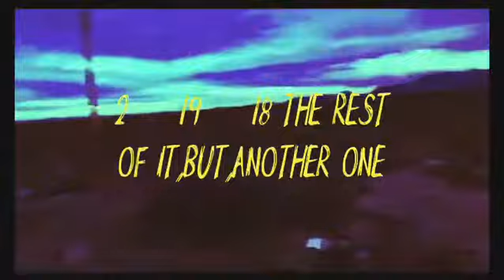February 20, 2018